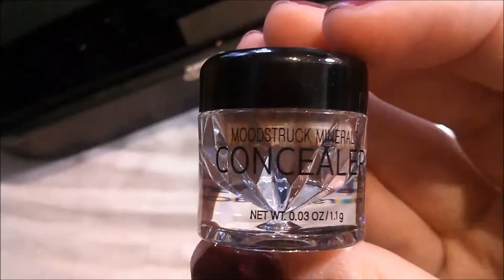Première impression : maquillage Younique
Dans cette vidéo, je teste non seulement le phénoménal mascara de Younique, mais les ombres à paupières, les correcteurs, les blushs, un gloss ainsi que quelques pinceaux de cette compagnie américaine qui est en train de se tailler une place parmi les grandes compagnies de cosmétiques de ce monde.

Tout d'abord, je dois un énorme merci aux Younique sisters qui m'ont généreusement donné un mascara et prêté une trousse de produits neufs Younique pour cette vidéo. Pour vous procurer les produits Younique, je vous encourage fortement à faire affaire avec ces aimables jeunes femmes enthousiastes.

Voici les items dont je me suis servie pour faire ce look :
-Moodstruck mineral pigment (ombres à paupières) dans les teintes confident, infatuated, innocent 15$
-Deluxe brush 21$
-Crease brush 18$
-Precision Pencil Eye Liner dans la teinte Perfect 18$
-Mascara Moodstruck 3D fiber lashes 35$
-Moodstruck Mineral Concealer dans la teinte Fabulous 35$
-Moodstruck Mineral Blushers dans la teinte Sweet 35$
-Lucrative Mineral Lip Gloss dans la teinte Luxe 18$

Visitez mon blog pour des close-ups sur les produits, de l'effet du mascara et ainsi qu'un maquillage réalisé par une maquilleuse professionnelle avec les produits Younique.

Je ne reçois aucune compensation financière pour dire du bien des produits dont je parle. Soyez assurés de ma sincérité.